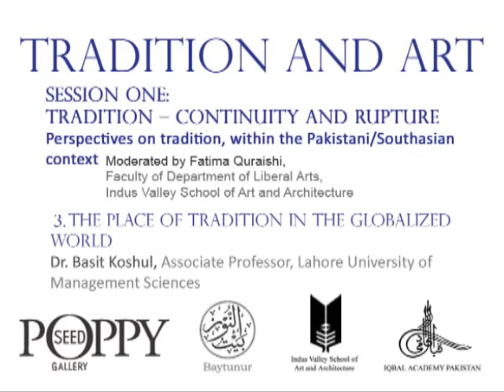Tradition and Art seminar - Part 3 of 9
Poppy Seed & Baytunur, in collaboration with Indus Valley School of Art and Architecture and Iqbal Academy Pakistan, present a seminar on Tradition and Art, April 20, 2011. What are the Various ways in which 'tradition' is understood in the Pakistani context. How do these views impact the understanding and practice of art?

Session One: Tradition - continuity and Rupture - Perspectives on tradition, within the Pakistani / Southasian context. Moderated by Fatima Quraishi, faculty at Department of Liberal Arts, Indus Valley School of Art and Architecture.

3. "The place of tradition in the globalized world", by Dr Basit Koshul, Associate Professor, Lahore University of Management Sciences (LUMS).